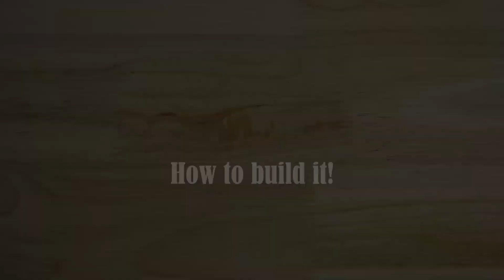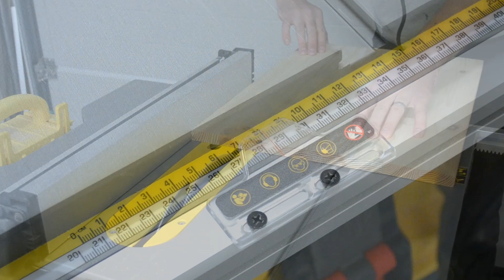How to Make a Simple Wooden Box on a Table Saw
Make a table saw spline jig for picture frames and boxes.

This is a simple wooden box for woodworking beginners. The box is made of pine wood. All the cuts are made with a table saw and joined together using the rabbet joint. To finish the box I applied wood wax. The box can be made with tools easily available in the shop.

Table Saw
MicroJig GRR-Ripper
Precision Miter Gauge
Picture Frame Clamp
One Hand Clamps
Spring Clamps
Mini F-Clamps
Marking Gauge
Table Saw Blade
Wood Glue
Sandpaper Sheets
Wood Wax
Spray Laquer
Pine 18mm

I am not a professional but I like making something new with my hands. Any suggestion or advice is highly appreciated.

TIMESTAMPS:
00:00 Making a Wooden Box Frame
01:59 Cutting Rabbets on the Box Frame
04:53 Cutting the Bottom Board
05:12 Test fitting the Box
05:26 Gluing the Wood Box Frame Together
06:10 Making a Box Lid
07:05 Finishing the Box

WARNING:
All information, processes, and working procedures provided by AllFlavor Workshop are of a general nature and are furnished only for educational/entertainment purposes only. No information is to be taken as professional advice. You agree that the use of this information is at your own risk and hold AllFlavor Workshop harmless from any and all losses, liabilities, injuries, or damages resulting from any and all claims.

HAVE FUN BUT ALWAYS KEEP SAFE!
how to make a wooden box for beginners
how to make a small wooden box
DIY wood box with lid
How to make a wooden box frame
small wooden box with lid
small keepsake box
wooden keepsake box
simple wooden box frame
garage workshop
woodworking jigs
AllFlavor Workshop
All Flavor Workshop